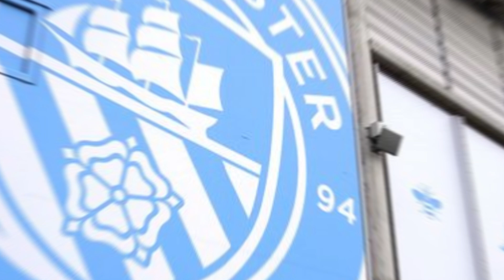Arsenal midfield is impossible to fix without Declan Rice and Martin Odegaard, says Paul Merson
Sky Sports' Paul Merson's latest column on Arsenal's crucial upcoming matches against Tottenham and Man City in the Premier League and the role they'll play in the title race; Stream Tottenham vs Arsenal on Super Sunday with NOW, kick-off 2pm